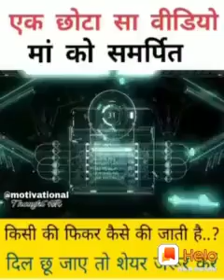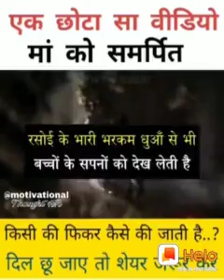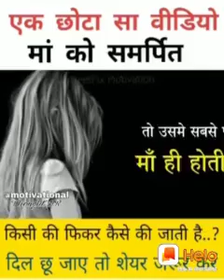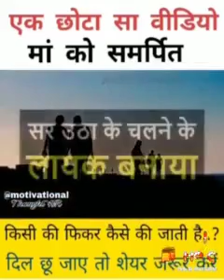एक छोटा सा वीडियो मां को समर्पित